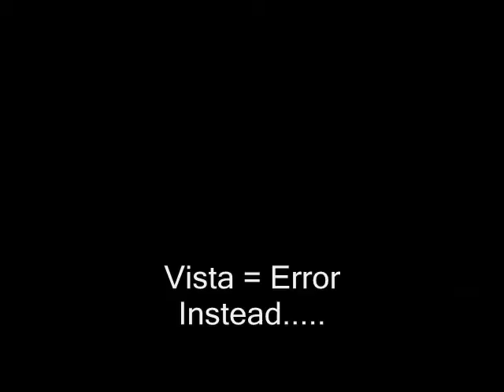Windows Start-up's throughout the years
Limited Edition of
probably worst movie yet, except the for the last OS.